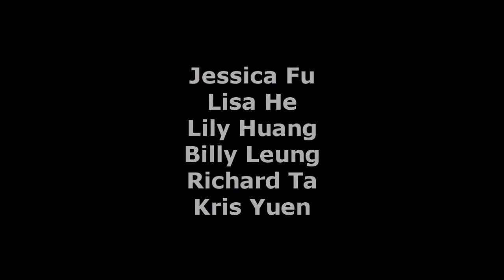Accounting Theory and the Ideas of Mary Midgley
In this video, our group evaluates current accounting theories, practices, and conceptual frameworks using Mary Midgley's non-realist perspective. Some of her main ideas that were addressed include accounting myths, rhetoric language, Darwinism, the individualist age, and simplification (reductionism). The video also contains criticisms of Midgley's perspective.